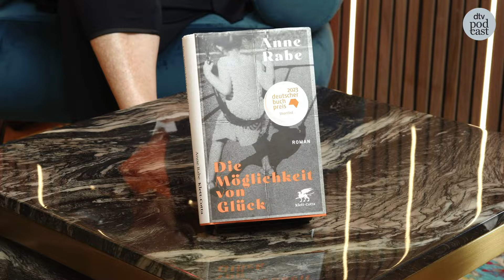DTV Dora Heldt trifft Anne Rabe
Es war zu Recht eines der meistdiskutierten Bücher des letzten Jahres: Anne Rabes Romandebüt ›Die Möglichkeit von Glück‹, mit dem die Autorin, Dramatikerin, Drehbuchautorin und Essayistin auf der Shortlist für den Deutschen Buchpreis 2023 stand. Mit Bestsellerautorin Dora Heldt spricht sie über die Frage "Warum sind wir so?", über ost- und westdeutsche Geschichte und wie Systemwechsel, Traumata und mangelnde Vergangenheitsbewältigung zu einer Sehnsucht nach der "guten alten Ordnung" führen konnten, was sich heute u.a. auch in Wahlergebnissen widerspiegelt. Ein hochspannendes Gespräch, das wir Euch unbedingt ans Herz legen. Schaut mal rein!